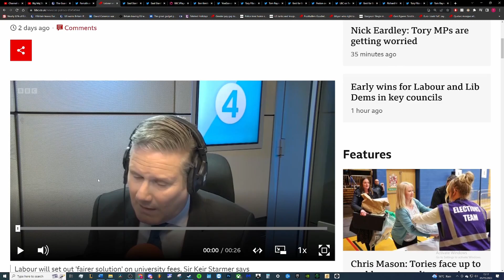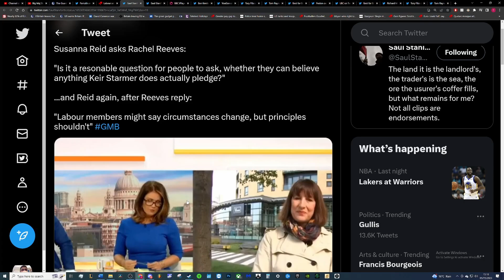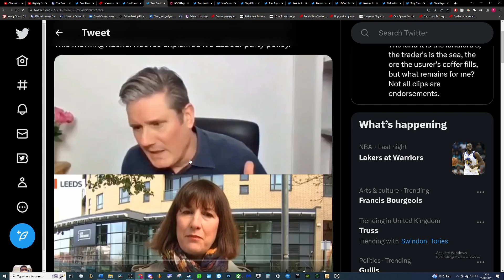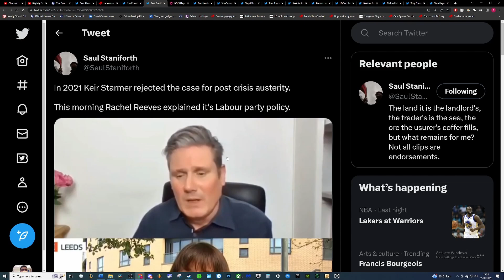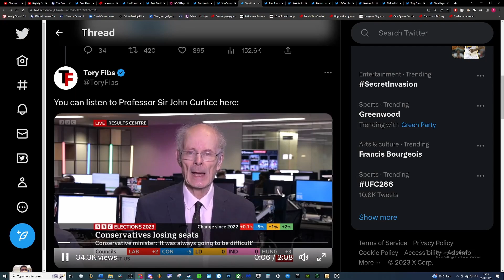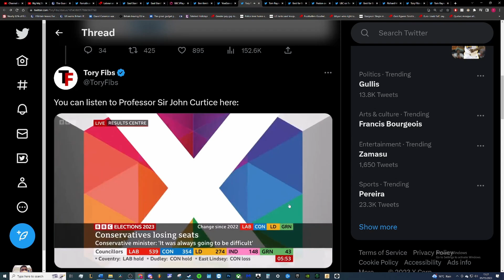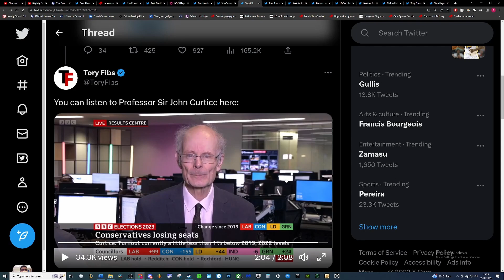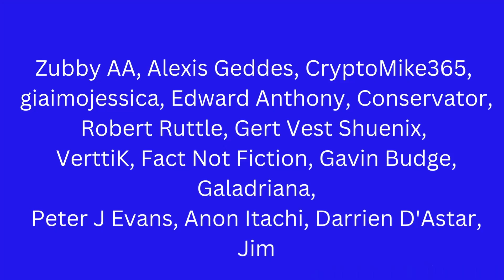Labour gets ripped apart of broken promises like abolishing tuition fees. Not a good look at all.